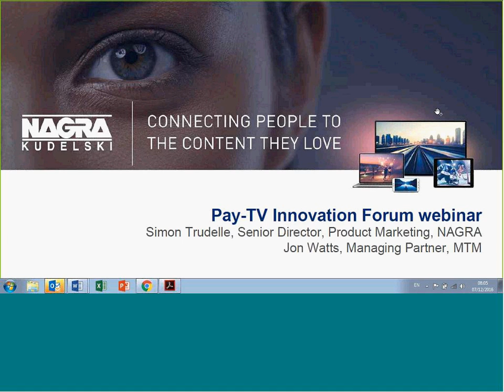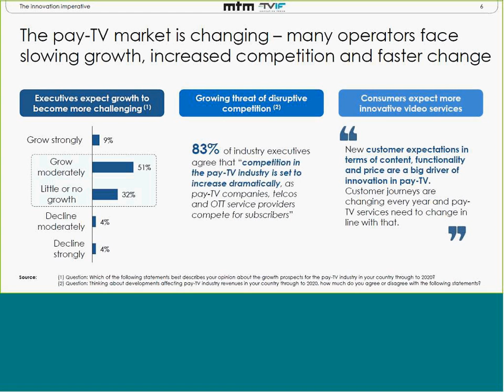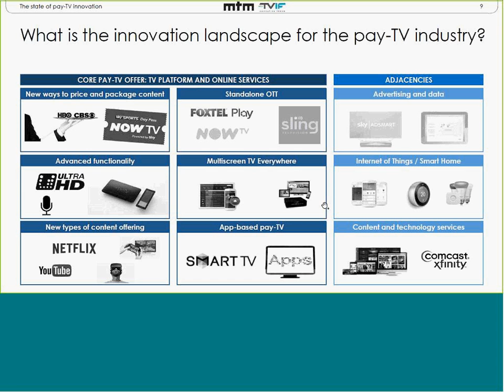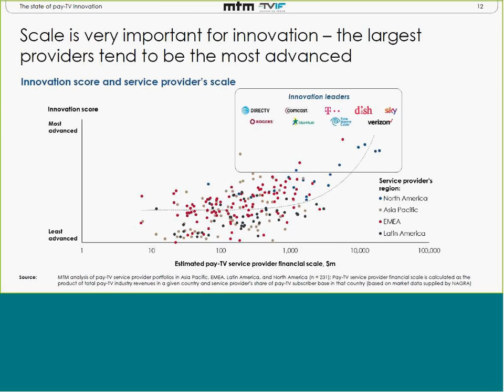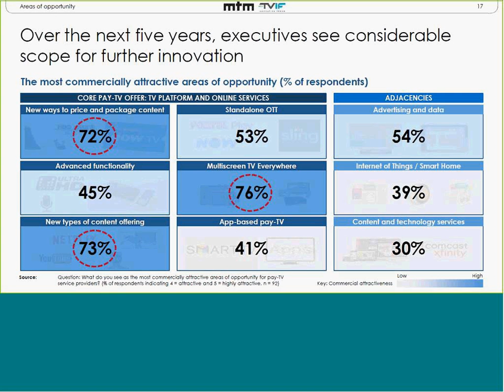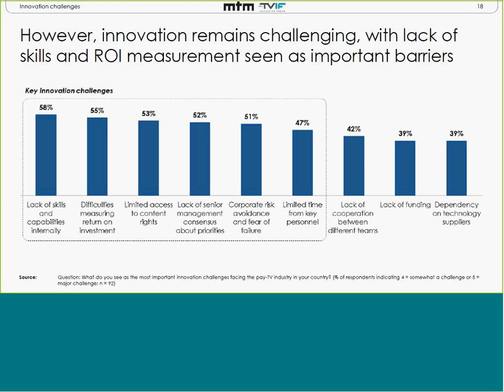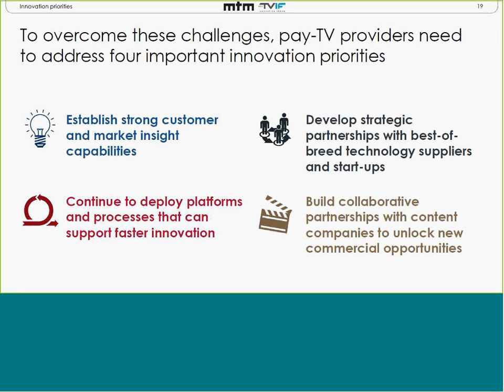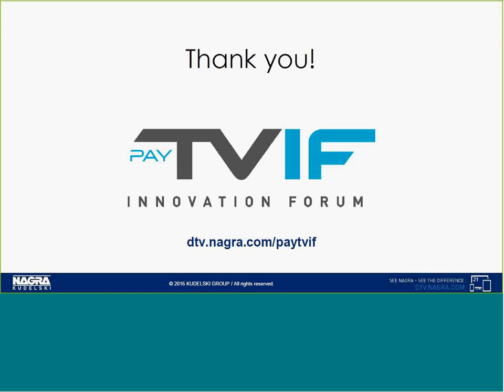Pay-TV Innovation Forum webinar 2016 - morning session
How are pay-TV operators set to evolve over the next five years?

Developed by NAGRA, in partnership with leading research consultancy MTM, the Pay-TV Innovation Forum set out to answer this question and more in the form of a new global research program for senior pay-TV executives with the mission of exploring the innovations and strategies that will drive the next phase of growth for pay-TV operators – in TV, OTT and adjacent markets.
The research program covered 42 countries across four regions – Europe, Asia-Pacific, North America and Latin America – and included a series of seminars held across the globe, in London, Rome, Singapore, Mexico City, Los Angeles and São Paulo.